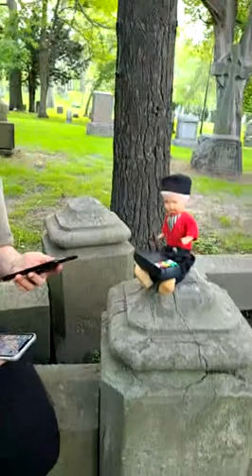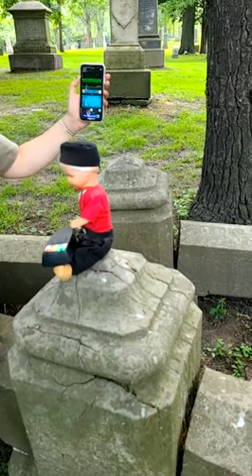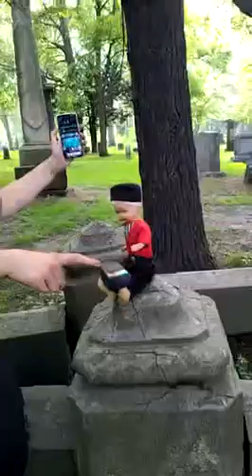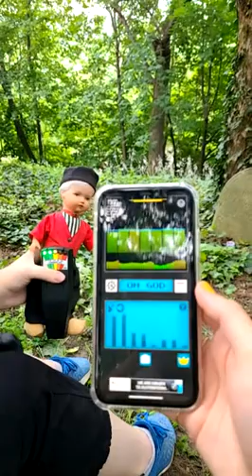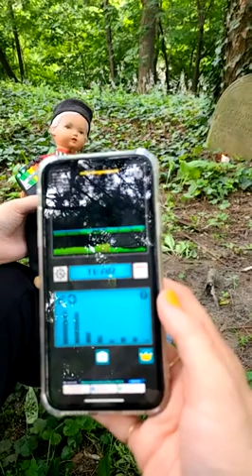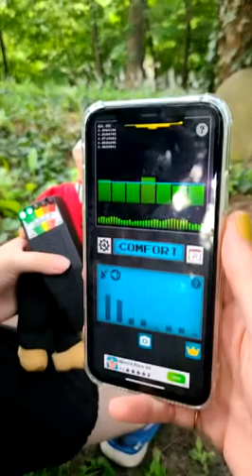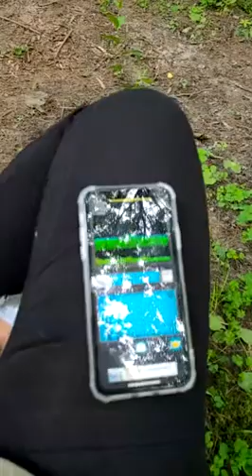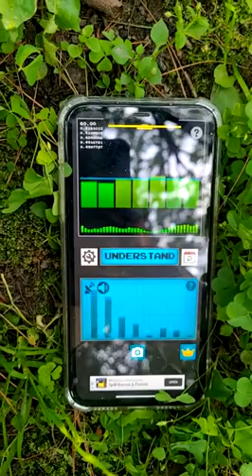Tiktok Live with Grace at the Toronto Necropolis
This was a tiktok live where we visited our favourite headstone and talked with Pimm the haunted doll :)